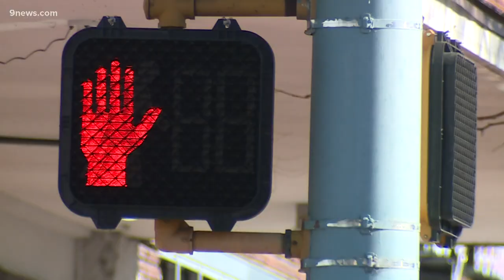After 2 weeks of teen violence, Aurora school leaders are making a change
Violent incidents have prompted Aurora Public Schools to close all of its high school campuses for lunch, as a precaution.

9NEWS (KUSA) is located in Denver, Colorado.